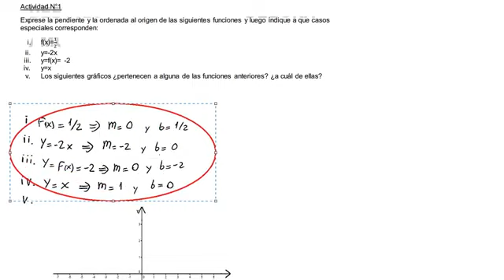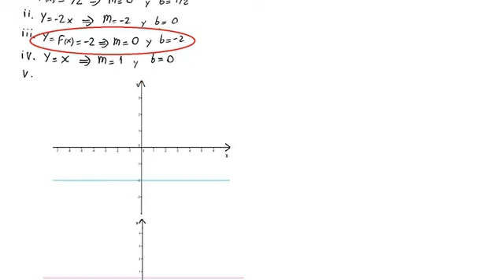TP 9 Funcion Lineal Actividad 1